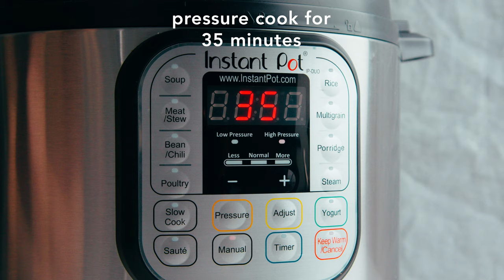Instant Pot Pinto Beans (Fast, Perfect, No Soaking!) | Minimalist Baker Recipes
A quick & simple method for making PERFECT pinto beans in the Instant Pot every time! Just 1 ingredient and 1 pot required!